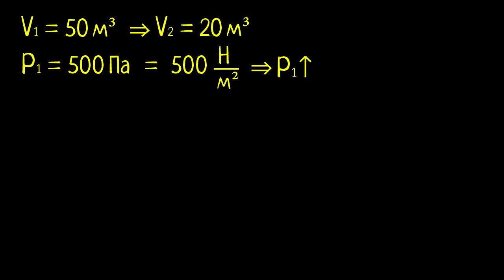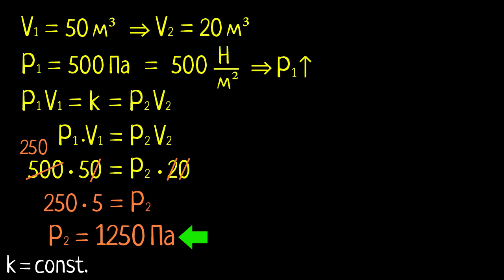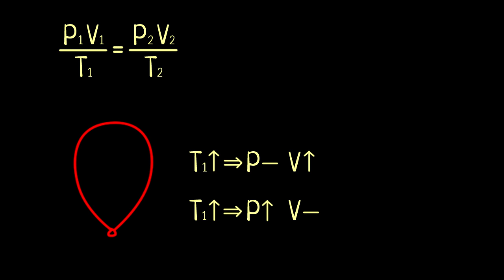Термодинамика, часть 2: закон идеального газа (часть 2) | Физик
В прошлом видео мы рассказали о трёх видах передачи тепловой энергии. В этом — подробно остановимся на первом из них.

Это видео - русская версия видео «Thermodynamics part 2: Ideal gas law» Академии Хана This video is a Russian dubbed version of the Khan Academy video "Thermodynamics part 2: Ideal gas law"